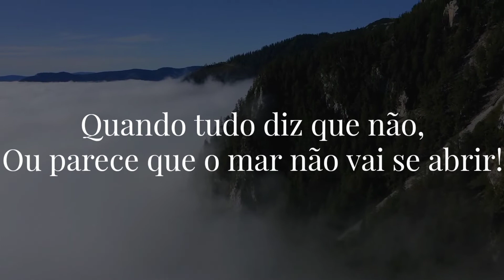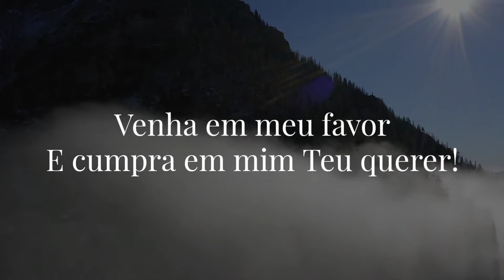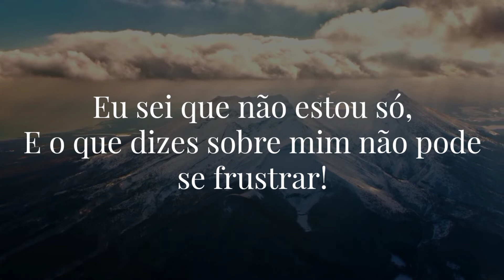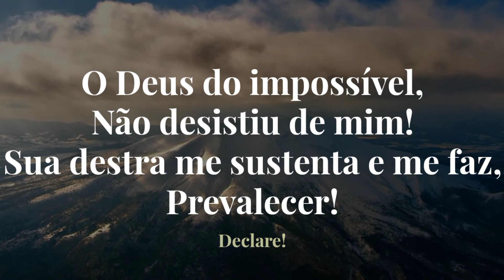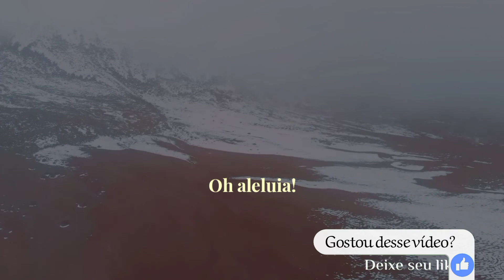Toque No Altar | Deus do Impossível | Com Letra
☑ Quer divulgar seu projeto neste canal?
Chama neste contato!

Em seguida use meu código para ganhar dinheiro!

**Proprieade autoral